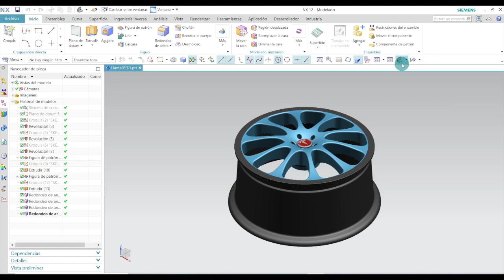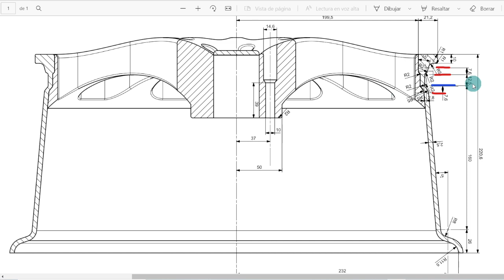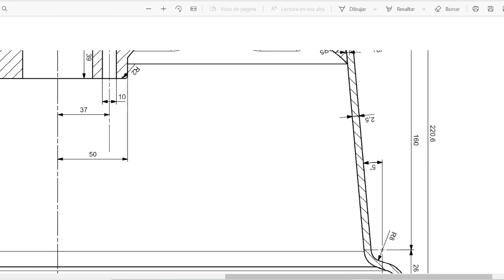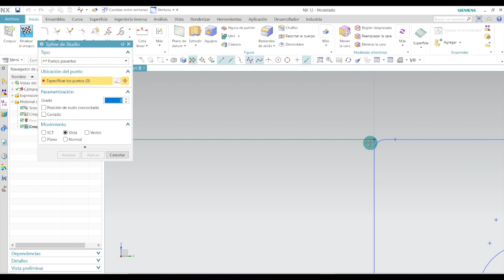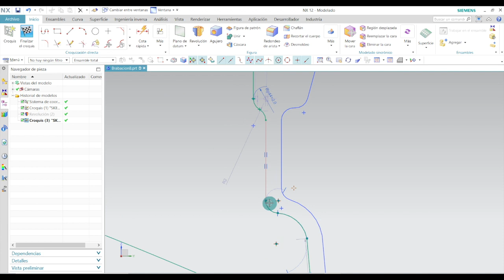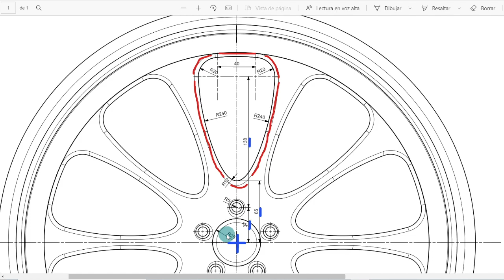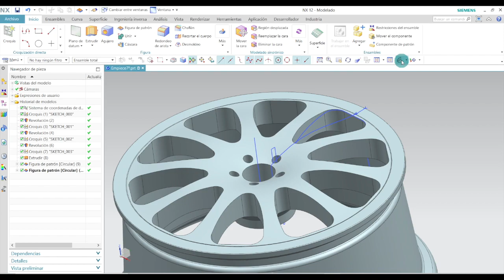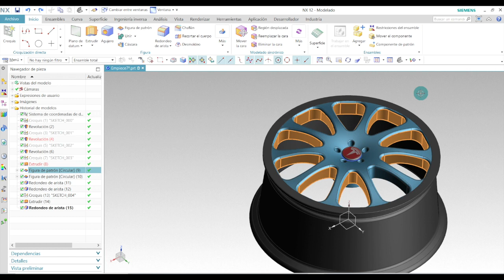👉 ► 1 🟢Aprende a Modelar en SIEMENS NX 12 con Este Tutorial Fácil en Español🔴 [Llanta de Coche]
00:00 - Qué es el NX
1:27 - Cómo hacer una Llanta en SIEMENS NX
17:40 - Perfil exterior llanta con SIEMESN NX
19:25 - Cómo hacer una elipse en SIEMESN NX
39:06 - Cómo extruir una pieza en SIEMENS NX
30:40 - Cómo hacer un agujero en SIEMESN NX
38:07 - Qué es diseño NX (Detalle)
41:25 - Cómo poner una imagen como textura en SIEMESN NX

🎁 En el Video número 25 🪝 tienes un PDF con los Planos y Croquis de las Piezas

Mejora tus habilidades en Siemens NX: Curso Fácil para ti. Aprende a ser más Eficiente y Creativo en tus proyectos con estas herramientas de Siemens NX.